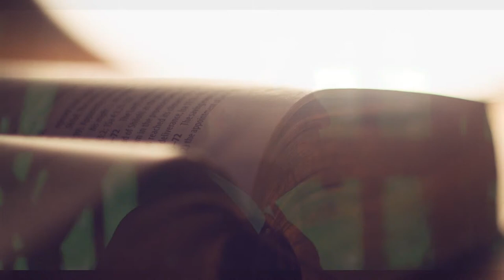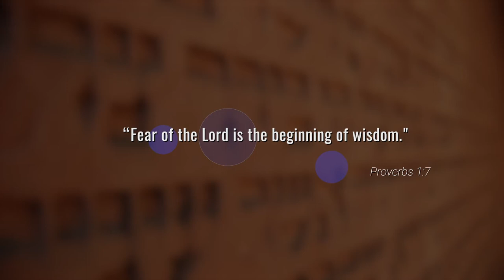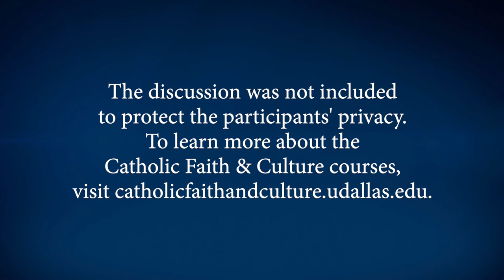Virtual EnCore | "Maimonides and Abraham: What is the Beginning of Wisdom?" featuring Dr. Parens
View the video presentation by Joshua Parens, Ph.D. Dean, Braniff Graduate School of Liberal Arts and Professor of Philosophy and Politics, titled "Maimonides and Abraham: What is the Beginning of Wisdom? " which is taken from a free course in the Studies in Catholic Faith & Culture Program at UD.  See an overview of Dr. Parens' presentation

About EnCore
EnCore is a lecture series, conducted by faculty of the University of Dallas in conjunction with the Office of Alumni Relations. The lectures are offered to alumni and friends and reframe topics from the Core curriculum in fresh perspectives.

About the Studies in Catholic Faith and Culture Program
The Studies in Catholic Faith and Culture Program facilitates intellectual formation in the Catholic liberal arts tradition by offering video based courses co-taught by UD professors.